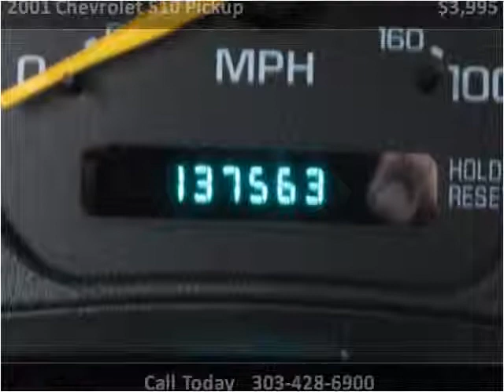2001 Chevrolet S10 Pickup Used Cars Westminster-Denver CO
This 2001 Chevrolet S10 Pickup is available from Choice One Motors.